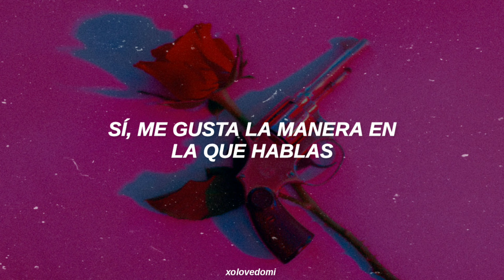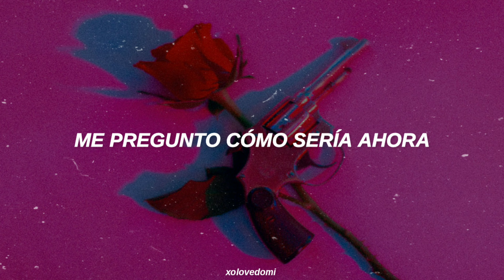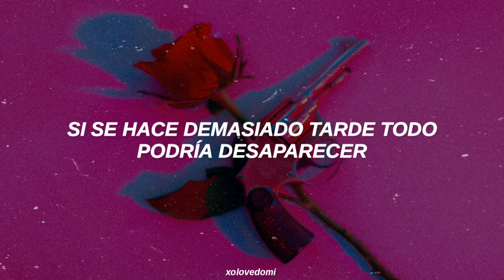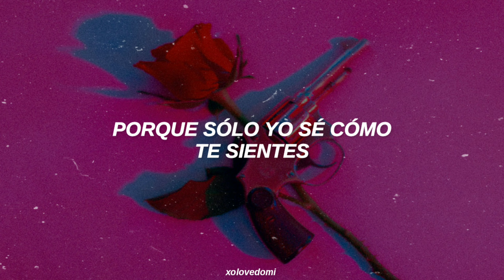CHUNG HA : Gotta Go // Sub Español.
CHUNGHA: ALREADY MIDNIGHT. 💕
CHUNGHA: GOTTA GO.
Kim Chung-ha

청하(CHUNG HA)- "벌써 12시" LYRICS:

Yeah I like it
Nega mareul nohneun geosdo
Like it neoui jageun maltudo
Nappeuji anheungeol
Boy you know know know know
Like the way maleopsi soneul japgo
Like the way jogeumeun nollaedo
Silhjiga anheungeol
You know boy boy boy boy

Mulgamcheoreom parahdeon
Haneureun beolsseo kkamahgo
Gamjeongeun deo gipeojyeo yeah
I gotta tell you this
Uri dulman neukkyeojineun isanghan neukkim
Nado neomu joha

Aswiwo beolsseo 12si
Eotteokhae beolsseo 12sine
Bonaejugi silheungeol
Algo isseo how you feel it

Eumage majchwo sarangeul soksagigo sipeo
Soljikhi uri dul mami gateun geol
Gotta go gotta go 12si
Gateun saenggagin geol algo issneunde
Deo isangeun soljikhal su eopsneun geol

Eojjeom urin talmeun geosdo manha
Chwihyang chwimi meogeul ttaedo marya
You’re reading my heart
Jom deo iljjik arassdamyeon
Eottaesseulkka saenggakhage dwae yeah

Byeoldeureun deo bichnago
Siganeun jeomjeom jinago
Gamseongeun deo jiteojyeo yeah
Neoegeman neukkyeojineun pogeunhan neukkim
Nado neomu joha

Aswiwo beolsseo 12si
Eotteokhae beolsseo 12sine
Bonaejugi silheun geol

Guseoge mam hanguseoge
Jogeuman kkeun
Butjapgo issneun geol
Baby don’t wanna be alone
Neujeumyeon deo neujeojimyeon
Eojjeomyeon da nohabeorilji molla
I’m really trying to make you see

Aswiwo beolsseo 12si
Eotteokhae beolsseo 12sine
Bonaejugi silheungeol

Algo isseo
How you feel it

•Video hecho por xolovedomi. ♡

AUDIO OFFICIAL
LYRICS
EASY LYRICS
ENGLISH KOREAN